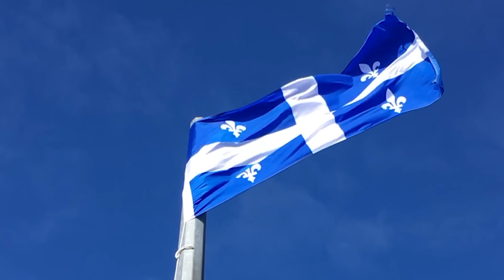Il faut qu'on parle... (FAQ)